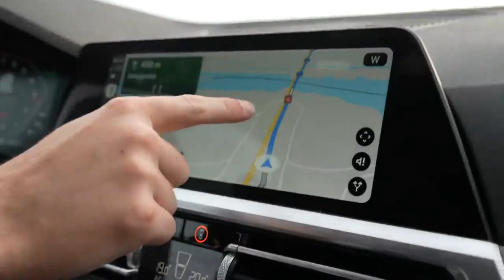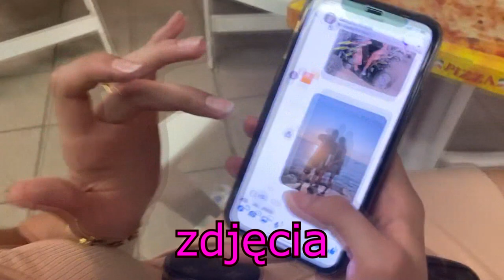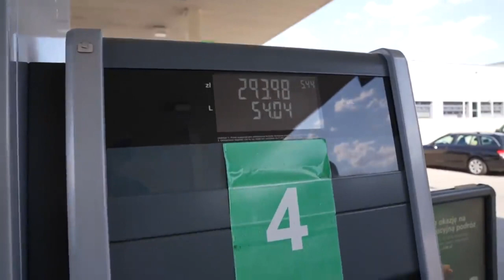Pato Tour 2021 - Funny Moments